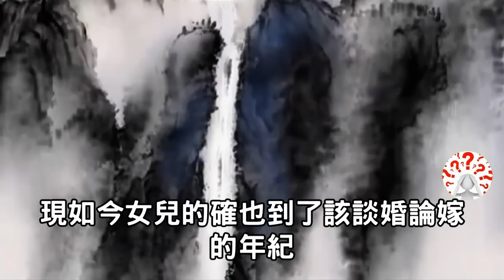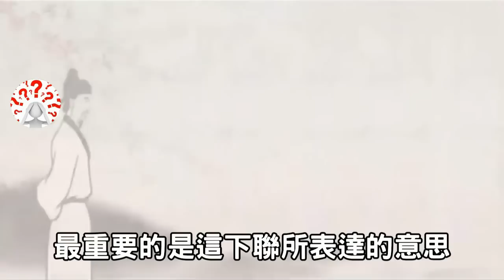明朝富戶千金出上聯：山澗清泉流不盡，窮秀才下聯迎芳心...